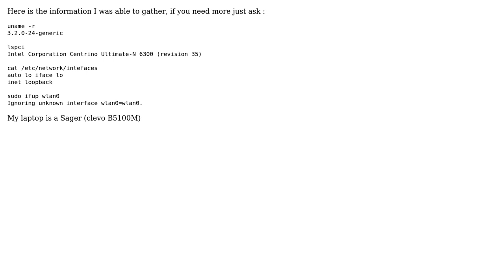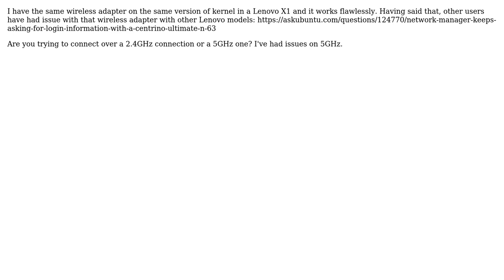Ubuntu: Intel Corporation Centrino Ultimate-N 6300 not working with 12.04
With thanks & praise to God, and with thanks to the many people who have made this project possible! | Content (except music & images) licensed under cc by-sa 3.0 | Music | Images & others | With thanks to user Michael B. user Bruno Girin and the Stack Exchange Network Trademarks are property of their respective owners. You are responsible for your own actions.